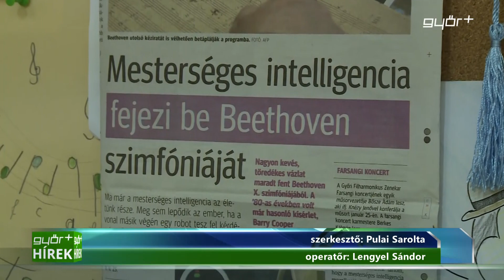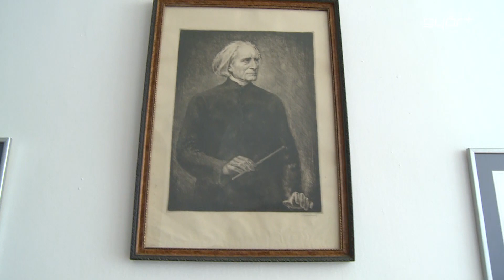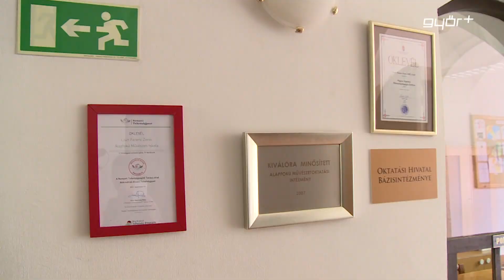Online felvételi a zeneiskolában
Történelmi felvételire készülnek a győri Liszt Ferenc Zeneiskolában. A koronavírus okozta helyzethez alkalmazkodva a meghallgatás regisztrációhoz kötött és online formában, Messengeren történik. A 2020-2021-es tanévre meghirdetett felvételire június 10-én 10 óráig lehet jelentkezni. A felvételi három részből áll, a gyermek előadja a kedvenc dalát, amire otthon fel tud készülni, valamint a felvételiztető pedagógus egy dallamjátékot, és ritmusvisszhanggal méri fel a jelentkező zenei adottságait.